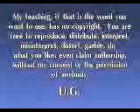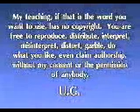AMSTERDAM FOUR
Joel Staffeleu 1990
staffe_04.rm.ram